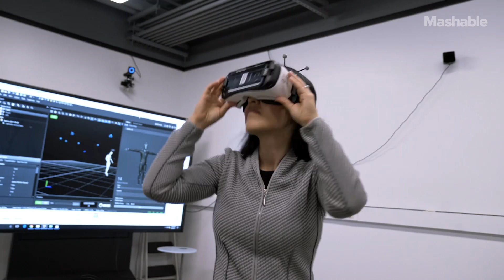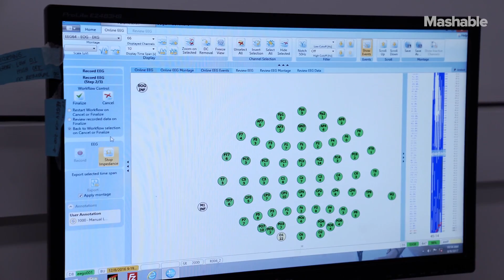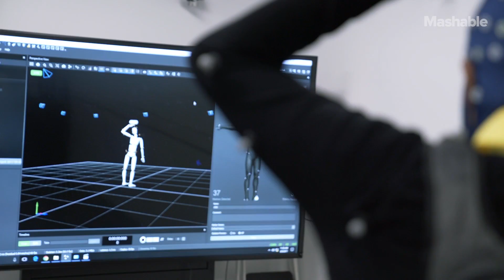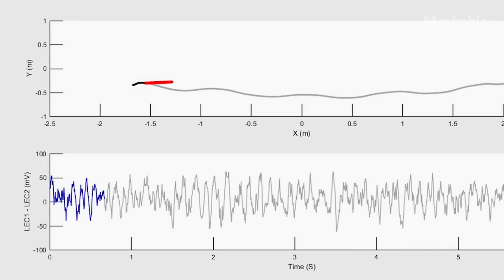Meet the Neuroscientist Using VR to Fight Memory Loss - How She Works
Presented By Coors Light // See how neuroscientist Nanthia Suthana is using virtual reality to help her patients fight memory loss.

Mashable’s series ‘How She Works’ highlights amazing women in diverse occupations.